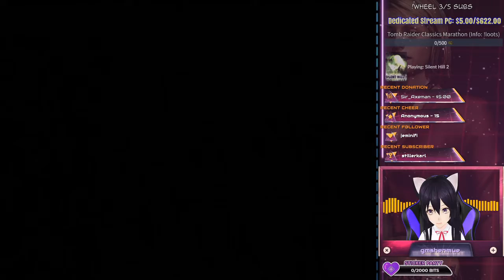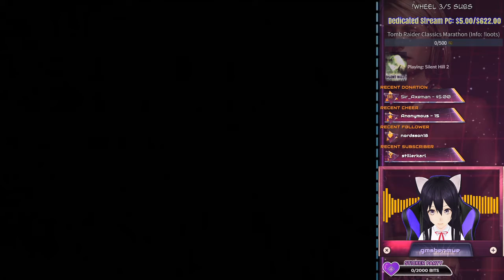Silent Hill 2: Director's Cut (PS2/PS3) Part #4